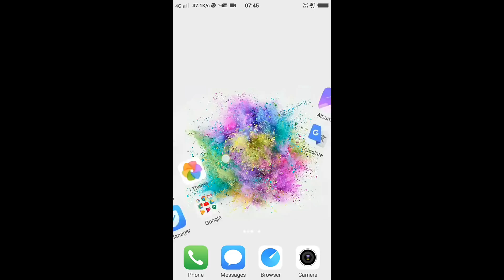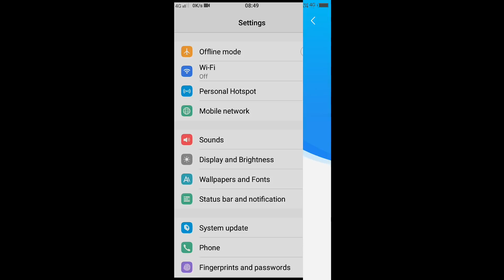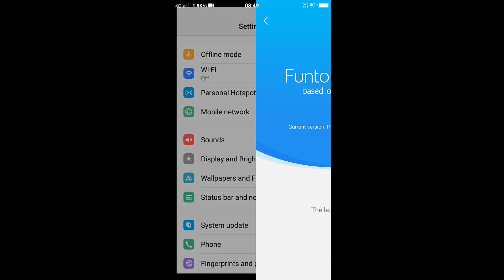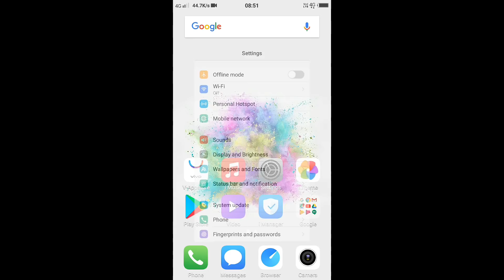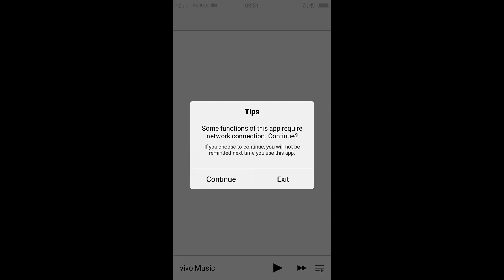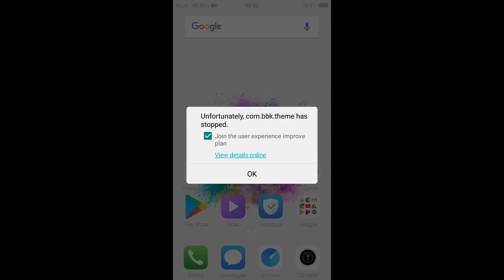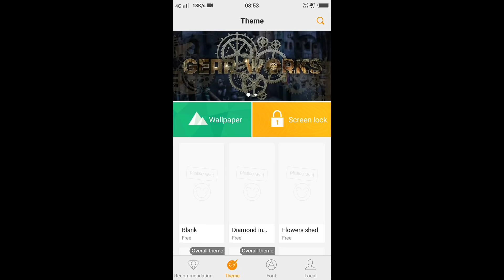Vivo v5 New update 3.8.1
Friends mene aapko is video Mai vivo v5 ki new update 3.8.1 ke bare Mai bataya hai agar aapko ye video pass and aaye to like share aur subscribe kijiye thanks for watching video
using Tag
vivo v5 New update 3.8.1,how update vivo v5 3.8.1,vivo v5 New update, funtouch os new update 3.8.1 ,vivo new update 3.8.1 for vivo v5 ,how update vivo phones, vivo Android Nogaut update, how update